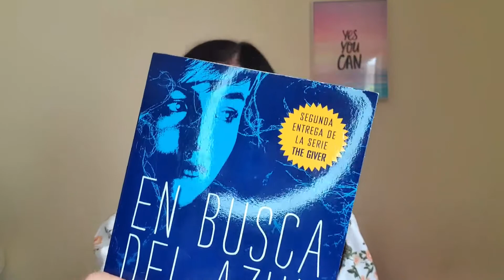Reseña: En Busca Del Azul | Segunda Parte de The Giver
¡Hola a todos! El día de hoy les traigo una video reseña sobre la segunda parte de la saga de The Giver (El Dador de Recuerdos) que es En Busca del Azul. Este libro se encuentra lleno de muchas incógnitas sobre historia y llena de personajes muy lindos con los cuales es fácil encariñarse y sentir empatía. Es una lectura ligera que pueden terminar en pocos días o inclusive llevárselo para cuando se vayan de viaje.